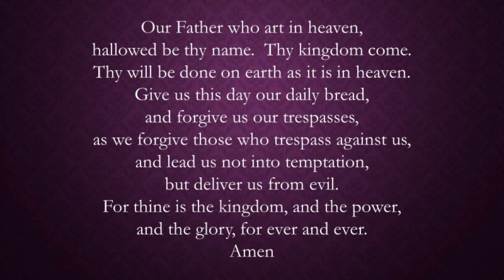Our Daily Devotion March 31, 2020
Duane Roelfs reads Our Daily Devotion for March 31, 2020.